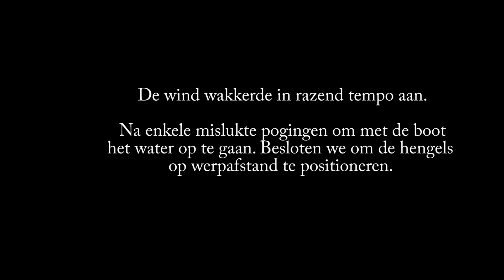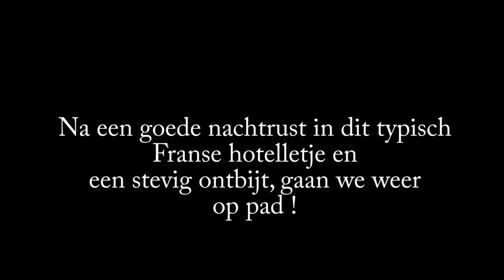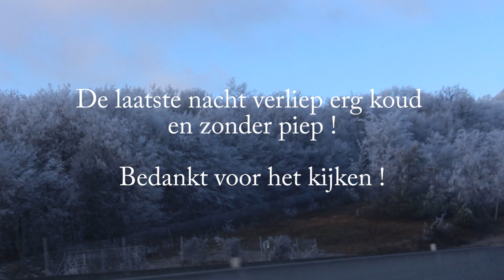Carp & Backpack Adventures. KWO Vlog deel 5 - 'Christmas trip'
Deel 5 van de nieuwe KWO vlog serie 'Carp & Backpack Adventures' Hierin vis ik met Johnny 8 dagen in Zuid-Frankrijk onder zeer lastige omstandigheden. Het waait erg hard en het is koud, bij een watertemperatuur van 6 graden weten we toch een aantal vissen te vangen. Enjoy !